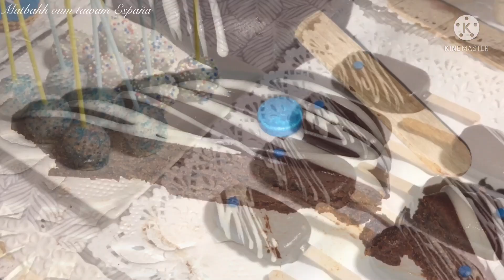أسهل منهم ماكاينش بثلاث مكونات فقط وبأسهل طريقة حضري ماغنوم وبوب كيك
المكونات:
كيك بالكاكاو
شوكولاتة الدهن
الشوكولاته السوداء
الشوكولاته البيضاء